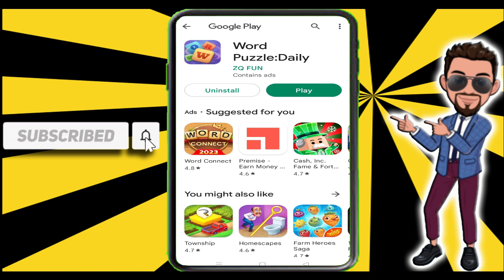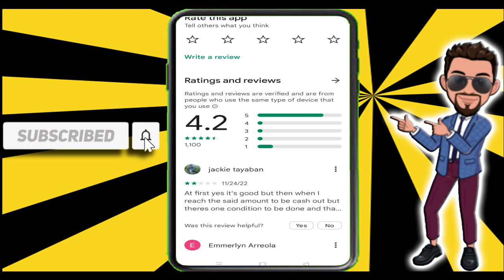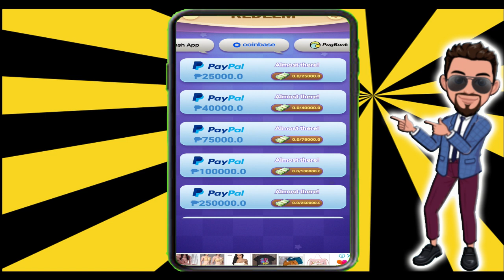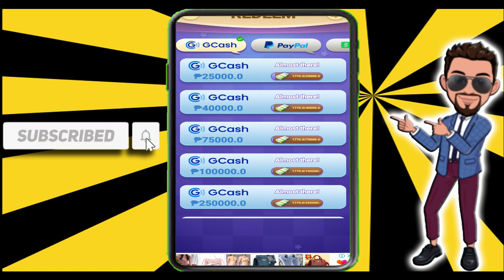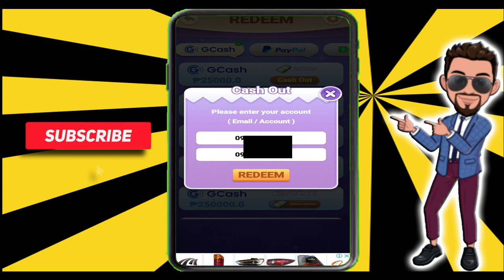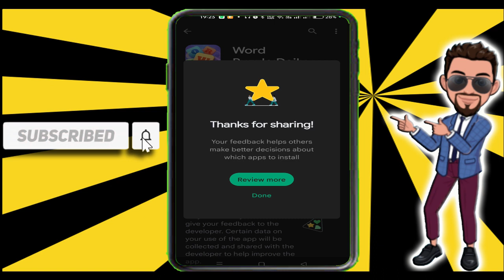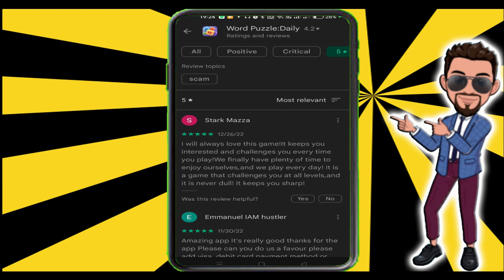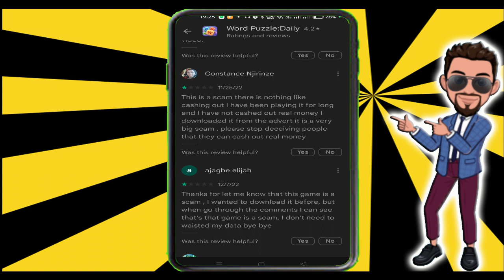NEW PAYING APP? | WORD PUZZLE DAILY APP REVIEW | LIVE WITHDRAWAL! | KUMITA SA GCASH?